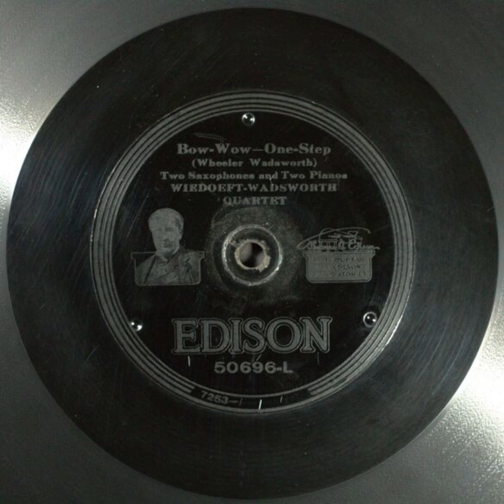Bow-Wow - Wiedoeft Wadsworth Quartet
Title: Bow-Wow

Description: Instrumental quartet
Instrumentation: 2 saxophones and 2 pianos
Category: Instrumental
Master Size: 10-in.

Recording Date
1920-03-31